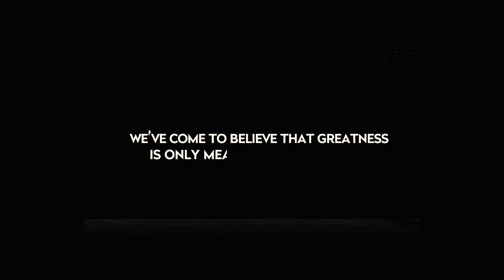Swingvy presents LIFT 2019 | Singapore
Making its global debut in Singapore, Swingvy presents LIFT, powered by Deliveroo for Business is a regional conference that will bring together business leaders, established entrepreneurs, and industry experts to discuss issues relating to productivity while highlighting current problems in the workplace -- all in less than five hours!

LIFT will be packed full of informative sessions that help you learn from the best, and give you different perspectives on the way we work.

Join LIFT and be a part of the dialogue that will shape the future, today!